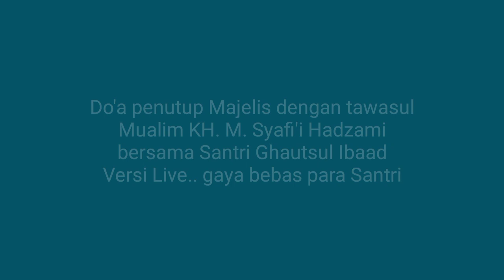Terbaru..!! Do'a penutup Majelis tawasul Mualim Syafi'i Hadzami II KH M Fakhruddin Al Bantani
Do'a penutup Majelis Versi Live,,, Versi bebas para santri
Ceria,,,, santai,,,, penuh semangat,,,, dahsyat,,,,
Nikmati bait-bait syair nya, dengan vocal khas yang merdu,,,

Infaq dan Sedekah untuk Pembangunan Pondok Pesantren Ghautsul Ibaad bisa disalurkan melalui :

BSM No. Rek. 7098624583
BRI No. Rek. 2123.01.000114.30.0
a/n : Yayasan Ghautsul Ibaad

Info kontak :
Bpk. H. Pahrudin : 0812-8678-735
Ust. Ofan Naofal, M.Pd : 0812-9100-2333
Ust. M. Luthfi Ali : 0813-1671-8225

Atas segala perhatian dan bantuannya kami haturkan Jazakumullah khairan katsiran